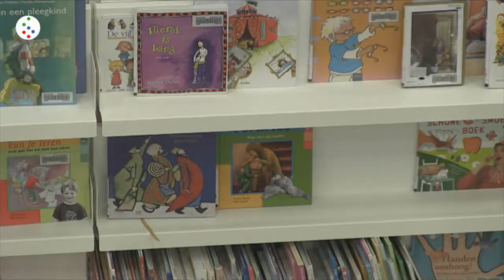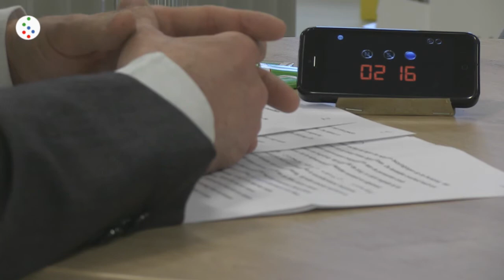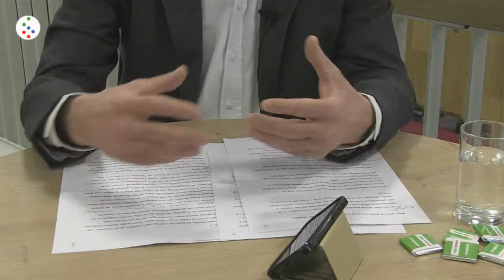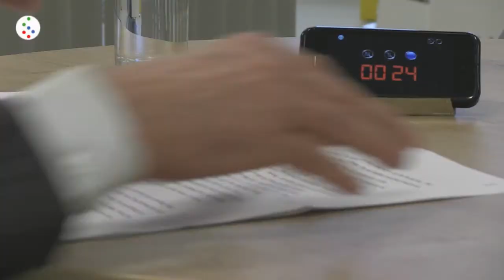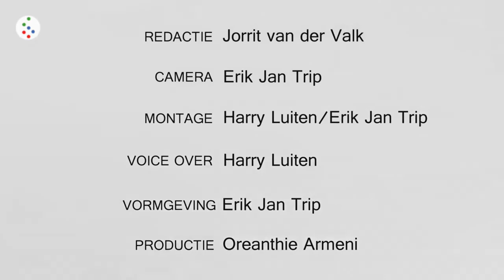De Bilt Kiest - GroenLinks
Lijsttrekkers aan het woord. Met in deze aflevering Anne de Boer van GroenLinks, lijst 10.